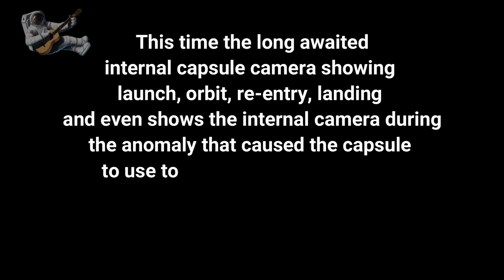Internal capsule camera of the Boeing Starliner during Orbital Flight Test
NA NA
Stringer News1
C4
EldonS
Ugly German Truths
Janey